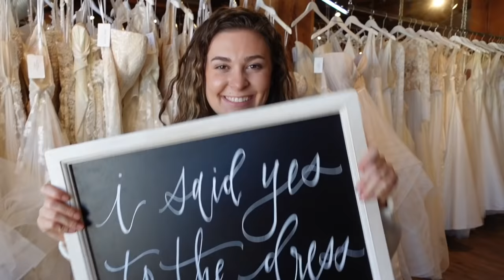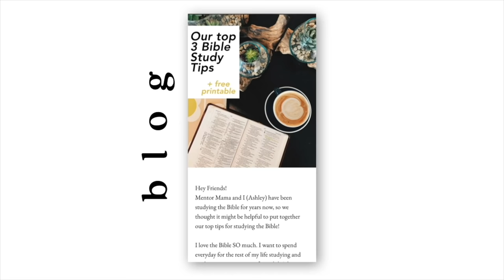TRYING ON WEDDING DRESSES... I FOUND THE ONE!!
You guys Ashley found THE dress! The dress that she has been dreaming of wearing ever since she was a little girl... Wow, we are just so happy for her and we are beyond grateful that we can invite you with us during this wedding season. It truly has been such a gift to bring you alongside of us into these special and intimate moments. We look forward to looking back on these memories that we have documented on our channel and we cannot thank you enough for supporting us on this journey of life!

AMAZON STORE: